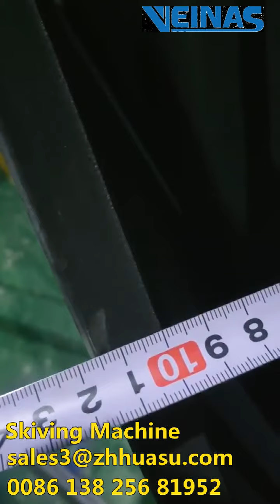Cross linked Foam EVA, PE foam Splitting/Skiving Machine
Splitting /Skiving machine for Cross linked foam, EVA foam, PE foam, EPE foam
1.Manufacturing dimension: 1.5M width,  top thickness 77mm, bottom thickness 56mm.
2.Gross Power: 7.5KW
2.Manufacturing Material: EVA, PE, PU
3. Feeding and outputting table, control panel
4. Safety

More information, please contact Wendy:sales3@zhhuasu or 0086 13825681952 (WhatsApp, Wechat)